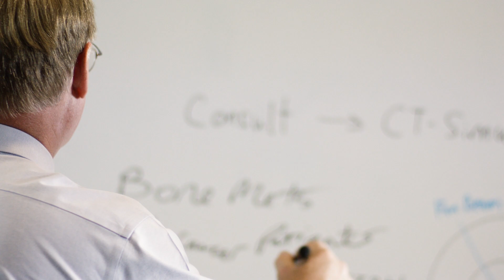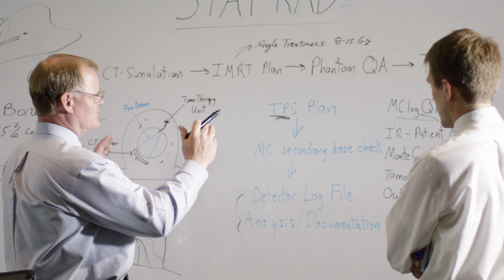UVA's Dr. Paul Read: Improving Patients' Quality of Life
University of Virginia's Dr. Paul Read helped pioneer a streamlined process that converts a multi-week radiation cancer treatment course into a same-day procedure. The new procedure focuses on the patient’s quality of life, outcome, and convenience.